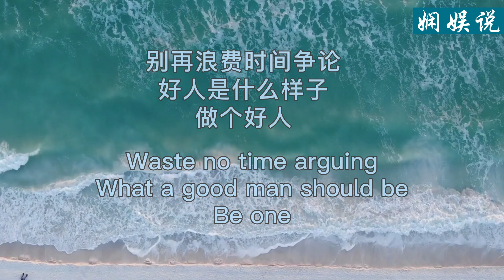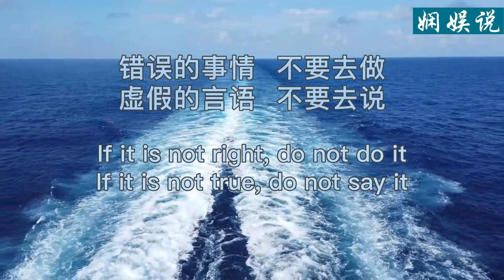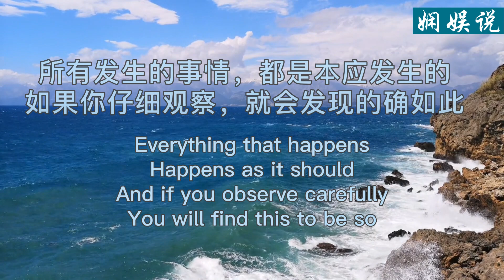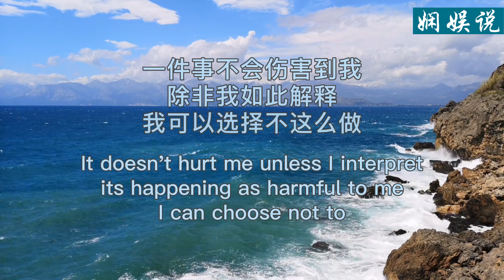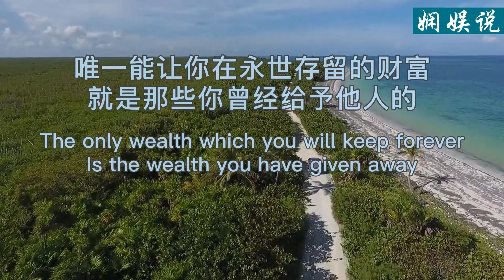Marcus Aurelius Meditation 12 Quotes | 《沉思录》十二金句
十二条非常发人深思的智慧之言。希望也带给你一点启发，让我们心灵更纯粹，更富足。